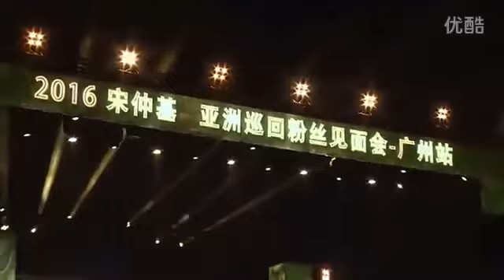太陽的後裔插曲&宋仲基最新資訊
奔跑吧兄弟4第7期（宋仲基加盟） 快樂大本營（宋仲基特輯）20160521期 太陽的後裔歌曲專輯(免費下載音頻)